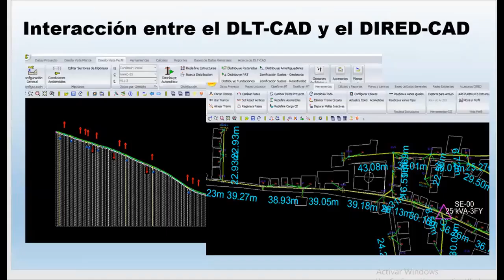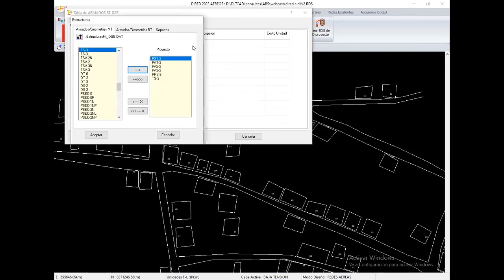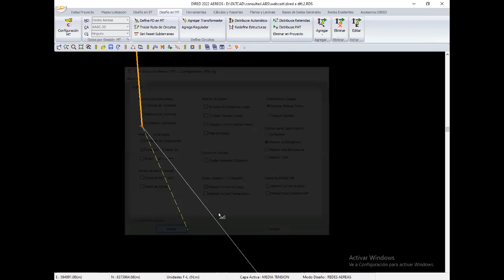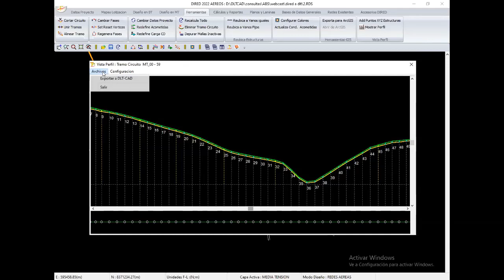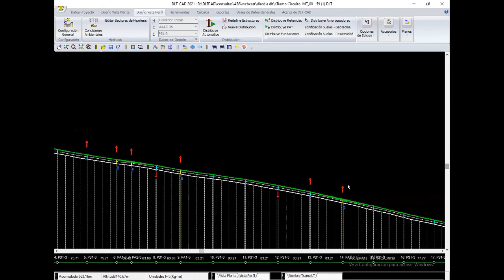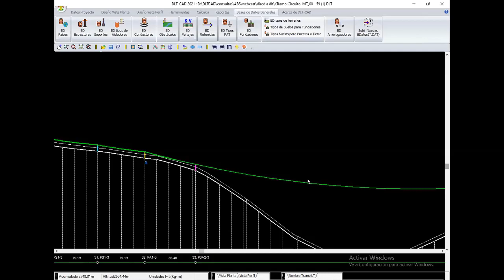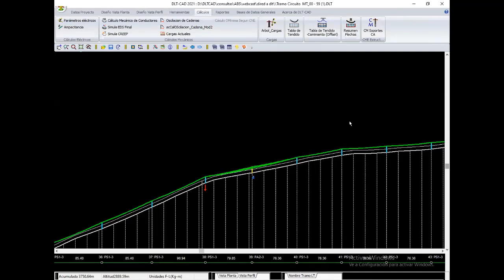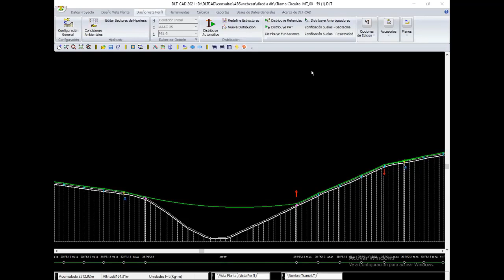Análisis mecánico de líneas de distribución con los software DIRED-CAD Y DLT-CAD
Fecha Realizada:
11 de febrero del 2022